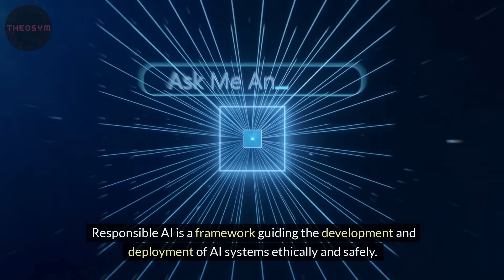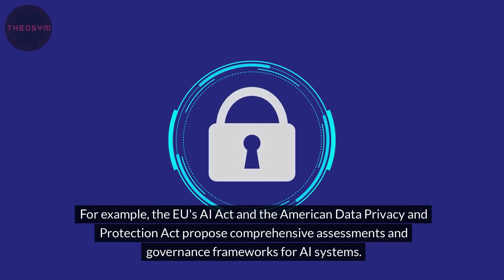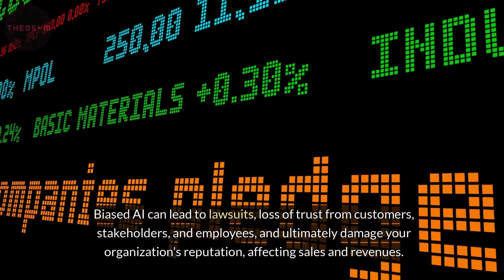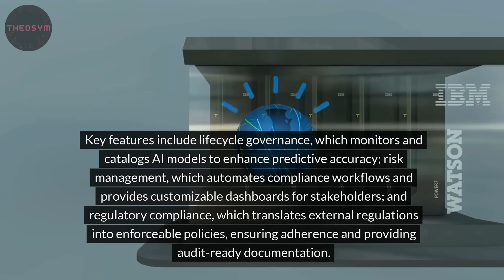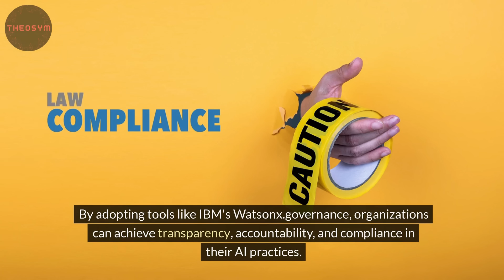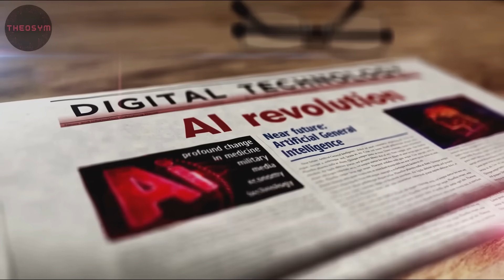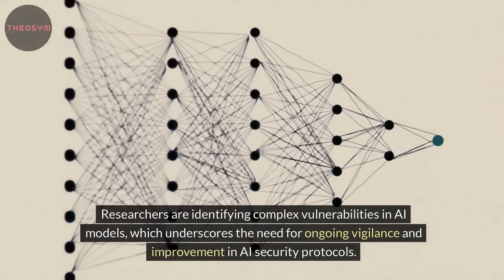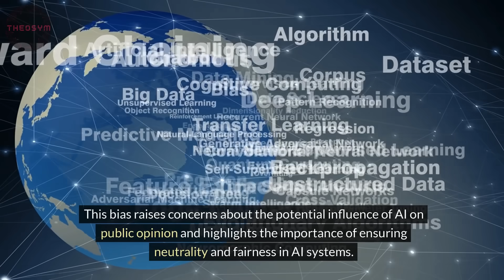Responsible AI - Ethical and Safe AI Development Practices in Our Modern World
✅ Understand the core principles of responsible AI.
✅ Learn how to implement ethical AI practices in organizations.
✅ Explore the benefits of responsible AI for compliance and innovation.

In this video, we explore responsible AI, a framework ensuring the ethical and safe development of artificial intelligence. We'll dive into its core principles—fairness, transparency, accountability, privacy, and safety—and real-world applications. Learn how organizations can implement these standards to benefit both society and their operations. By adopting responsible AI, companies can comply with regulations, reduce legal risks, and improve model quality. We discuss key steps for implementing responsible AI, including securing leadership commitment, establishing AI governance, and conducting regular assessments. Discover how leading companies like IBM and Microsoft are setting the standard for responsible AI and why it's a strategic advantage for your business.

Notable Questions We Answered:
Q: What are the core principles of responsible AI?
A: The core principles of responsible AI include fairness, transparency, accountability, privacy, and safety, guiding the ethical development and deployment of AI systems.

Q: How can organizations implement responsible AI?
A: Organizations can implement responsible AI by securing leadership commitment, establishing an AI governance team, conducting assessments, creating a roadmap for responsible AI practices, and integrating these principles across the AI lifecycle.

Q: What are the benefits of adopting responsible AI practices?
A: Adopting responsible AI practices helps organizations comply with regulations, reduce legal risks, improve model quality, and build trust with customers and stakeholders, providing a strategic advantage.

Chapters:
00:00 Intro
00:21 Core Principles of Responsible AI
01:27 Implementing Responsible AI in Organizations
02:38 Ethical AI Practices
04:17 IBM's Watson Governance Tool
05:10 Microsoft's Commitment to Responsible AI
06:40 Insights from the Latest AI Index Report
08:34 Challenges and Future Directions in Responsible AI